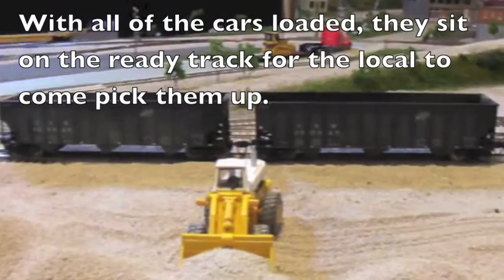HO Scale Railfanning: The Gravel Company, Fast Intermodal, and Switching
Hey guys,

I've had a few requests to do some operating videos, so here it is!
I will be uploading more of these kinds of videos, but I didn't for a while because I didn't have my rolling stock.

So today, we check out the gravel company and a local, see a fast BNSF intermodal train, and watch a bit of switching done be an NS GP38-2.